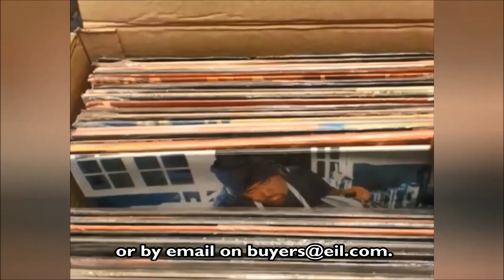Killer rap/hip hop vinyl record collection at eil.com Rare Vinyl Records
Eil.com is the home for rare & collectable vinyl records, CD's, music memorabilia, merchandise & more, for thirty years. Top drawer selection of Hip Hop vinyl just in at eil.com

Whilst we all love a spot of classic rock here at eil Towers, it’s just a bit refreshing (f-r-e-s-h!) working through this incredible (and exhaustive) selection of rap/hip hop.

Lovingly curated by just one previous owner, the collection ranges from the very dawn of hip hop with key 12”s and LPs from Biz Markie, Schooly D, JVC Force, Boogie Down Productions through to hip hop’s ‘golden era’ of the late ‘80s with seminal releases from A Tribe Called Quest, De La Soul, Public Enemy, Jungle Brothers, NWA, Eazy E – also look out for a slew of hard-to-find ‘90s rap nuggets from Wu-Tang Clan, Nas, Method Man, Busta Rhymes, Mobb Deep, Mos Def, Madlib – this is just the tip of a very large hip hop shaped iceberg with (much) more to follow in the coming weeks…so, dust off your Kangol, dig out the black wranglers, remove the laces from your shell-tops and make sure you keep an eye on eil.com to see all new titles added daily.